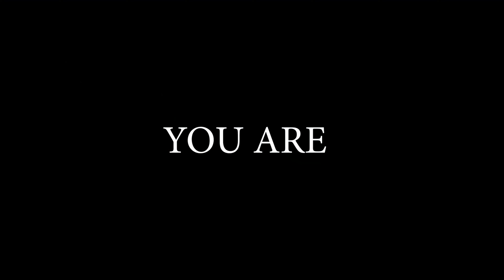BIVACCO CASARA TRENTIN!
La partenza è da Val Galmarara passando nei pressi dell'omonima malga si procede in salita aggirando monte Zoviello a cui segue poi un falso piano verso Cucco di Portule, si procede in direzione Campo Gallina per poi arrivare al nostro caro Bivacco Casara Trentin
Per immortalare i più bei momenti con me ho portato il Dji mini 2, Panasonic Gx80, GoPro Hero 9 Black e 7 Black, buona visione!!!
Instagram: Sono su Instagram come @battistin_daniel. Installa l'app per seguire le mie foto e i miei video.